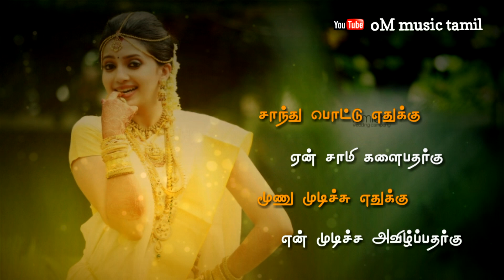Marutha Azhagaro song | whatsapp status | love hit song